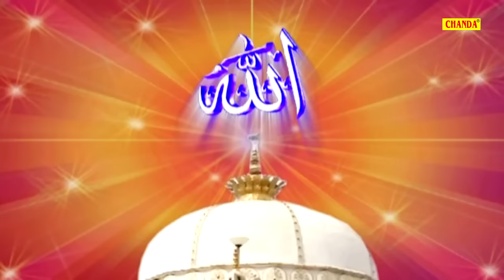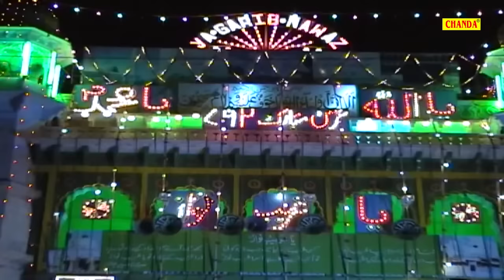New Qawwali 2020 - मेरे ख़्वाजा तू मोहम्मद का प्यारा है | Murad Atish | Khwaja Garib Nawaz Qawwali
Video Credits:
Title Song :- Mere khwaja Tu Muhommad ka Pyara Hai
Fankar :- Murad Atish
kalaam :-
Music Arranger :- Noshad Ali
Recording & Mixing :-
Video By :-
Chanda Onwer:- Hansraj Railhan, Leela Krishan, Rajesh Thukral, Ankit Vij